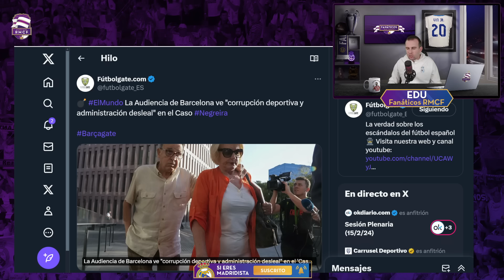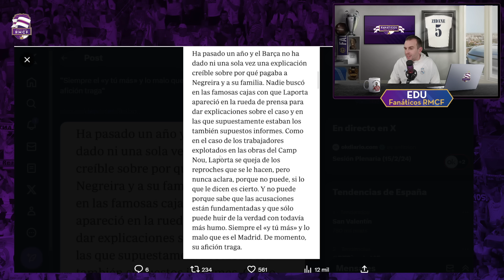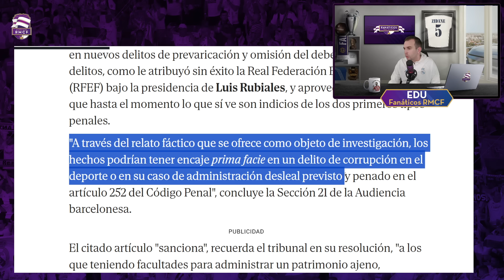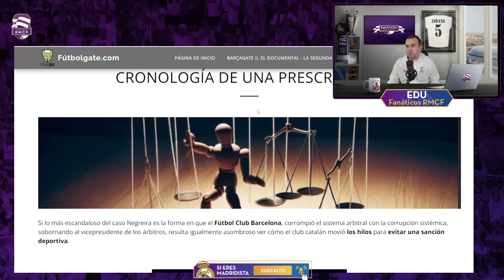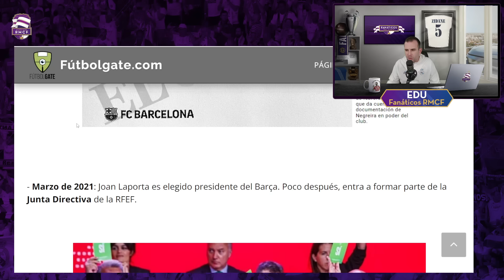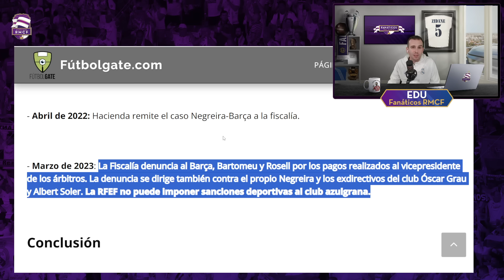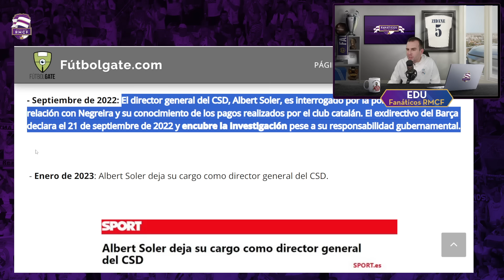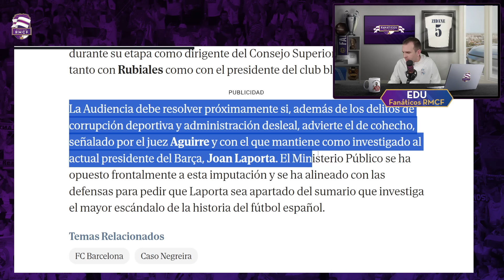💥 BARSA-NEGREIRA: La AUDIENCIA APRECIA "CORRUPCIÓN DEPORTIVA" del FC Barcelona